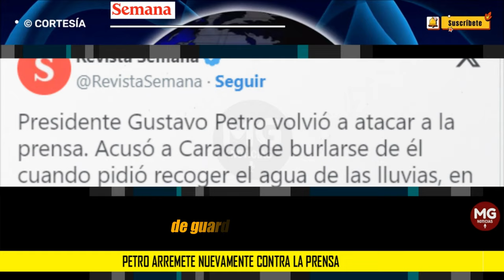PETRO ARREMETE NUEVAMENTE CONTRA LA PRENSA 🎯 atacó a medio por crítica a una de sus propuestas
Durante la inauguración del Ecoparque Solar de la Refinería de Cartagena, el presidente Gustavo Petro volvió a arremeter contra la prensa. Esta vez contra el canal de televisión Caracol.
SEMANA